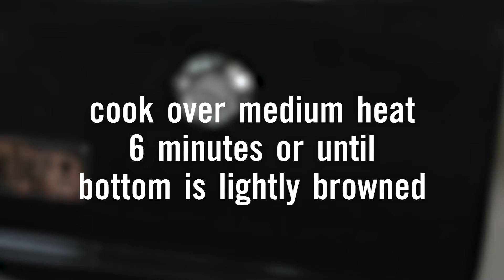Grilled Beer Crust Prosciutto Pizza